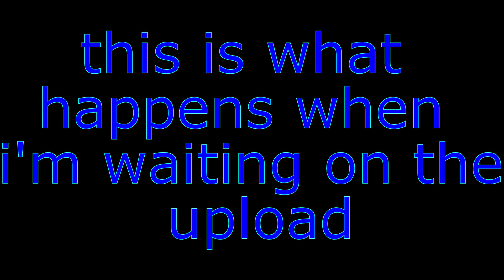[Shenanigans] yell dead cell goes really really well with goldeneye source